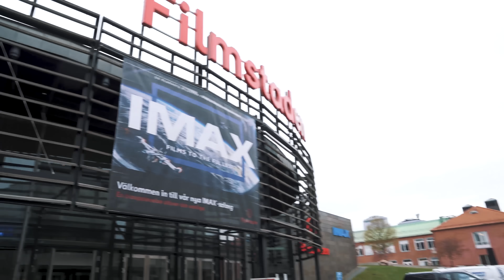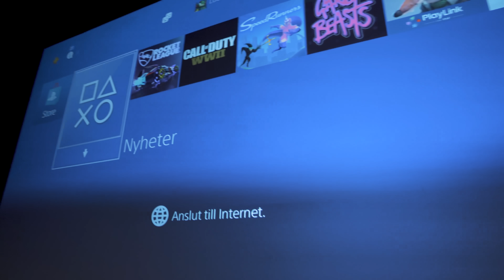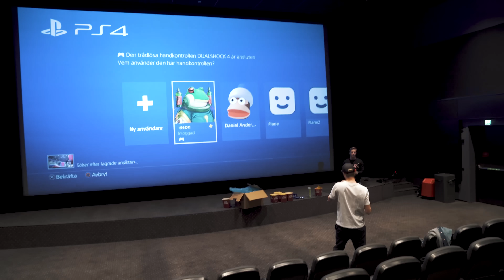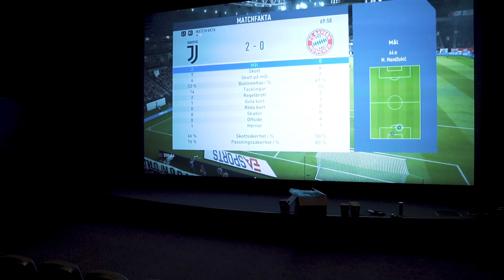UPPFYLLER LUCAS BARNDOMSDRÖM.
Gå in och följ vår filmare på Instagram 😃